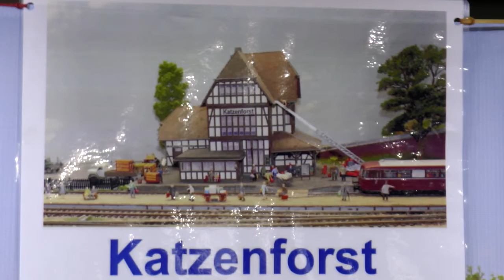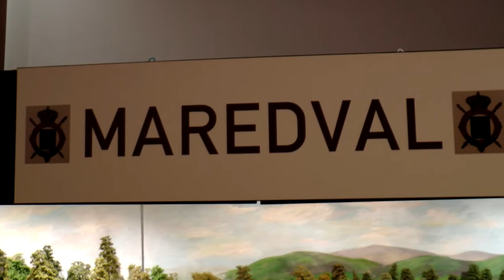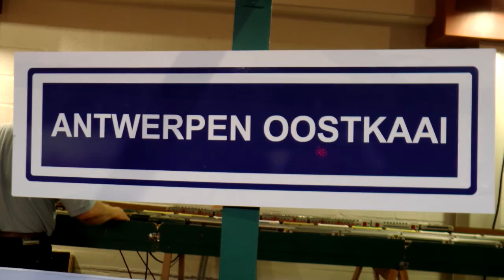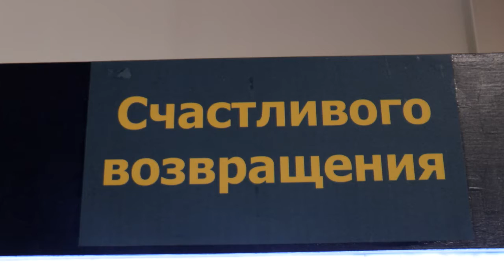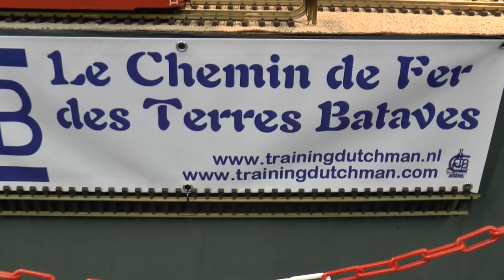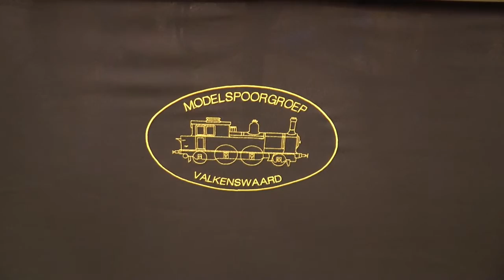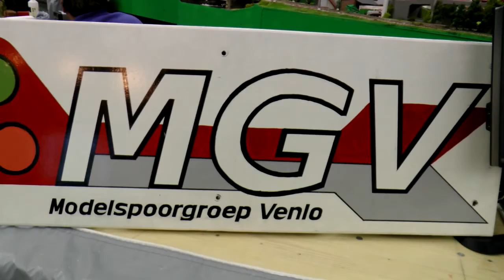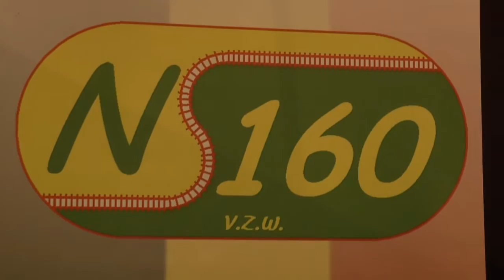Euromodelbouw Genk 2013 - de modelspoorbanen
Op Euromodelbouw in Genk waren vele verschillende modelspoorbanen aanwezig. Deze film laat een groot deel van deze modelspoorbanen zien, vele daarvan naar amerikaans en europees voorbeeld. Maar ook van plekken elders op de wereld.